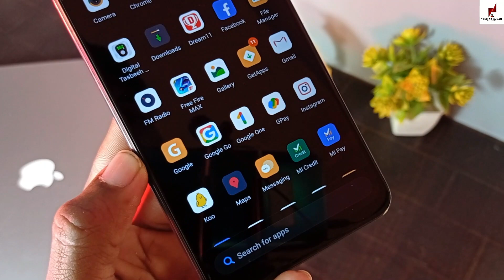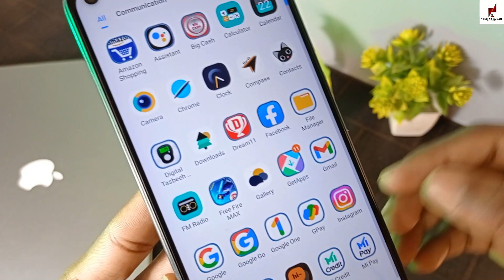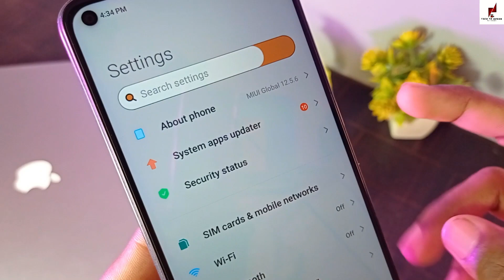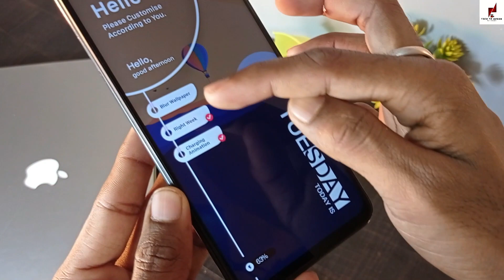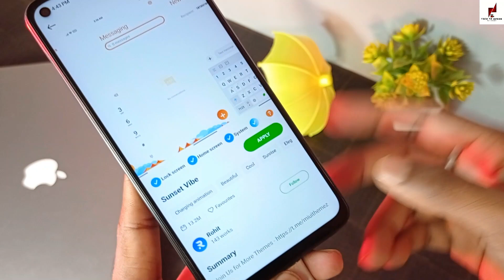Top 3 MIUI 12/13 Exclusive Visually Animated Themes 🔥 Charging Animation Special MIUI Theme 🔥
Hi Guys, In This Video - Top 3 MIUI 12/13 Exclusive Visually Stunning Themes | New THEMES | Magnificent Special MIUI Theme 🔥
Redmi Note 12 Series Theme
best Theme for redmi phone
best theme for miui 13
best theme Redmi Note 12 Series